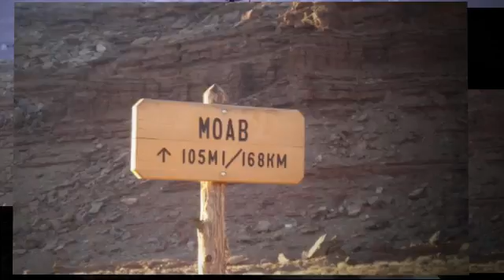Kaysville Cyclist Kevin Day